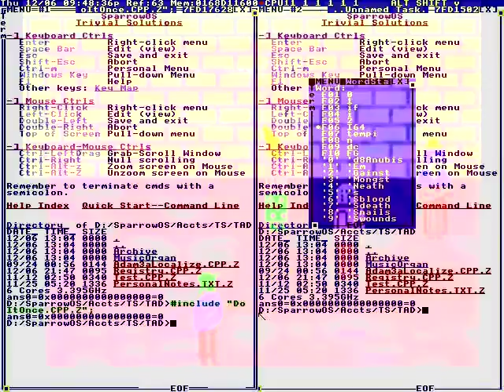THIS FLU SEASON HAS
Putting your spiritual practice first.
Shifting your paradigm!